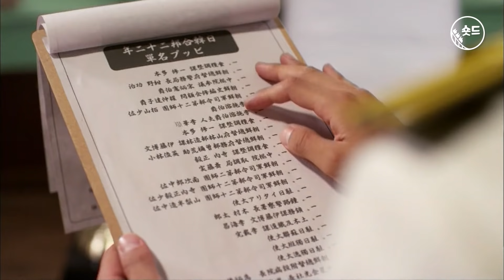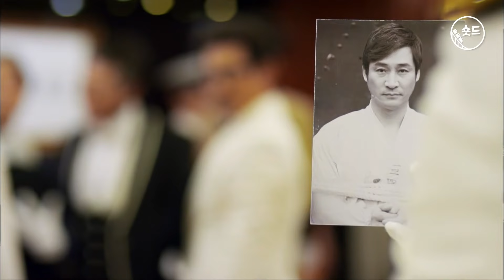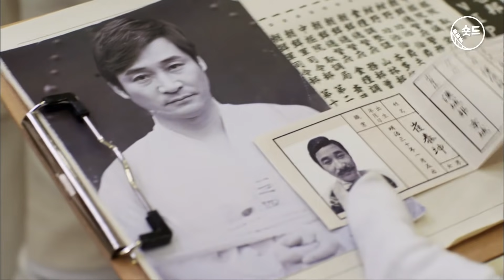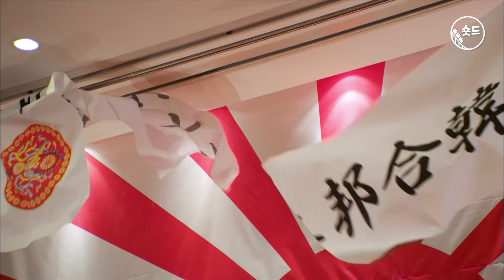[Eng] [숏드] [각시탈 Ep.13] 변장한 담사리를 의심하는 슌지! 신분증을 요구하는데...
[숏드] [각시탈 Ep.13] 변장한 담사리를 의심하는 슌지! 신분증을 요구하는데...

조선 총독부 합방 축하 행사, 담사리를 멈춰 세우는 슌지!
과연 거사는 예정대로 진행될 수 있을지...

15:30 그게 왜 거기서 나와...?

숏드 〈각시탈〉은 매주 수요일 오후 5시 30분에 업로드됩니다